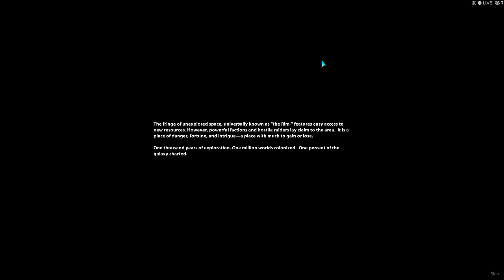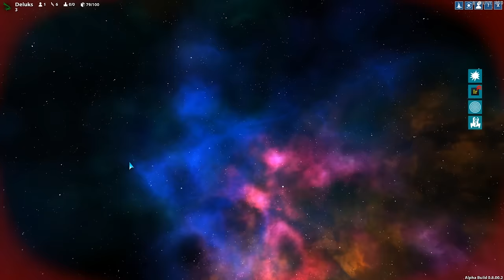Beyond Sol Let's Play (0.8.00.2) ► Episode 1 ► Building our New Home Beyond Sol!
Beyond Sol Gameplay - Alpha 0.8.00.2 ►Join me as we travel beyond our home system into the dangerous, yet lucrative "Rim" sectors for an open world, intergalactic, empire building,  fleet forming, pirate raiding series of spacey fun!

If you want to learn more about Beyond Sol and the team at Praxia Entertainment, you can visit their web page here:

What is Beyond Sol?

Beyond Sol is a unique blend of action space combat and grand strategy empire building in a procedurally generated open world. Collect resources, build your city, upgrade your ships and weapons, and cultivate relationships or wage wars with rival cities in your quest to dominate the solar system. Play by yourself or invite your friends to your world and play cooperatively or competitively.

Key Features

Build a grand orbital city and establish outposts to expand your territory and claim precious resources.

Assemble and customize your fleet of warships and lead it in epic space battles.

Trade and forge relationships with other cities or wage war and take their territory.

Pilot your personal command cruiser and customize it with a suite of weapons and equipment.

Unlock and upgrade new ships, weapons, and equipment for your ships and defensive structures.

Dynamic and procedurally generated – AI opponents, world layout, and random events are different each time.

Persistent player profile – carry your ship progression across both singleplayer and multiplayer games.

Singleplayer or multiplayer – generate a world, play by yourself, or let your friends join at any time to play with or against you.

Can you survive the harsh realities of the Rim and become the master of the solar system?

Developer comments:

After a year of development and a huge amount of work, we are ready to share an Early Access version of Beyond Sol with you.  We’ve created a unique blend of action-based ship & fleet combat with grand strategy and city-building elements to challenge you like no other game.  From ship battles, market economies, city building, and war campaigns, there is a wide breadth of skills you’ll need to master to compete with other powerful cities bent on securing their own power in the system.

Being an Early Access game means we are not finished developing, but the core game experience is strong, multiplayer and single player are stable, and we are committed to keeping the game playable as we continue to develop for it.  We’ll be pushing weekly updates throughout development and we want to hear from you throughout this process, so send us your feedback, bugs, and your ideas via our forums or social media.